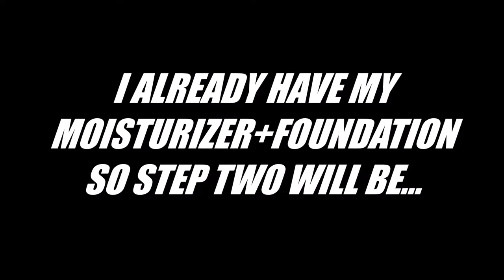Ikaw-Na-Bahala-Sa-Lipstick Look!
Since I've been thinking about blogging, maybe I can start with my:
7-STEP LOOK THAT GOES WITH ANY LIPSTICK SHADE GUARANTEED